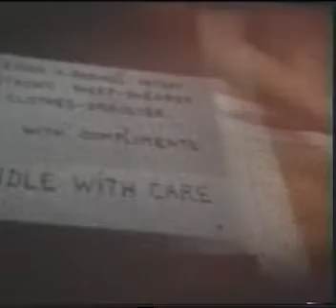TERMINAL CHEESECAKE Herbal Spaceflight and Angelworm Marquee COLOUR VERSION!!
**WARNING HEAVY STROBES**
Herbal Spaceflight, Angelworm and possibly a bit of Bladdersack at the London Marquee 12th February 1993. An awesome show.
UPGRADED COLOUR VERSION.
More Cheesecake, Buttholes and Bum Gravy coming soon.